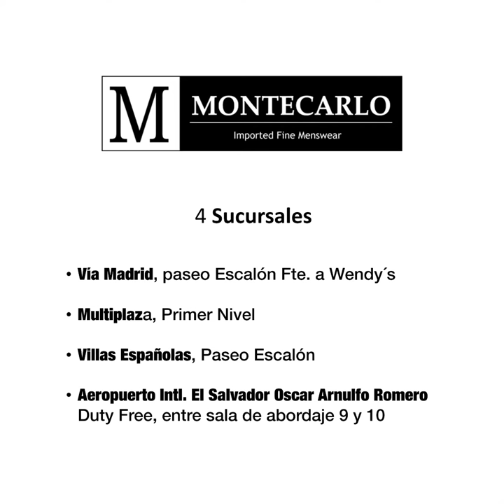Montecarlo Brand music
Ropa casual y formal para hombres. Visita nuestras 4 sucursales.
La primera y mejor tienda de ropa para caballeros en El Salvador (desde 1,949)
Trajes, sacos, camisas, pantalones, corbatas, camisas polo, camisas casuales, guayaberas, calzoncillos, calcetines, sombreros, boinas, cinturones, accesorios y más.

* Multiplaza - Villas Españolas - Vía Madrid y Aeropuerto *

Almacenes Montecarlo